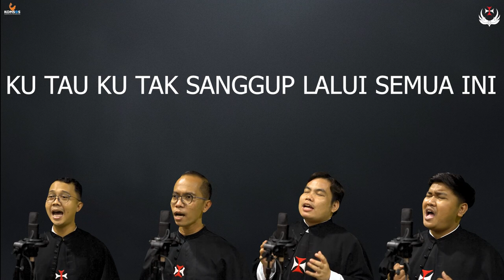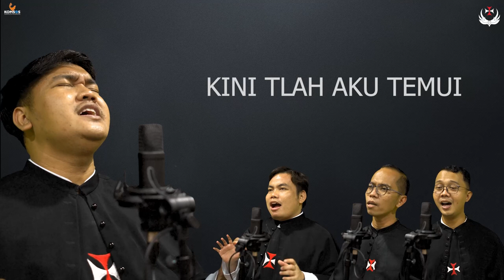{Cover Song} Arti Hidup - Cover by OSC 2011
Credit: Frater Kapusin

Cover By:
Thomas Tjatur Herianto, OSC
Adi Putra Panjaitan, OSC
Yosep Pranadi, OSC
Paulus Juju Junaedi, OSC

Record and Produce By:
Valore Studio & Sanggar Pratikara Bandung